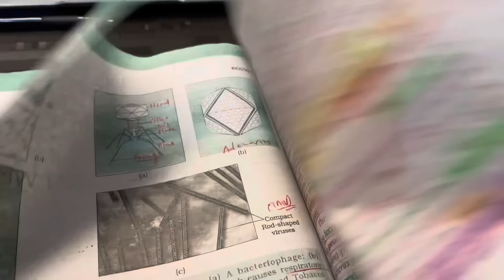HOW I STUDY For LONG HOURS ⏰ || The Art of Long-Hour Studying🌟🚀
Are you struggling to maintain focus during long study sessions? "Dive into 'Unlock the Secret to Marathon Study Sessions: A 4Step Guide,' and transform your study habits! Learn how to study smarter, not harder, with our effective long-hour studying techniques. Boost your brainpower, stay motivated, and focus during extended study sessions. Our video offers expert advice and proven strategies for mastering prolonged concentration and conquering exams. Maximize your study time and revolutionize your learning with our essential skills for long-hour scholars. Tune in to redefine your study game!"

🔴LIVE STUDY WITH ME CHANNEL LINK🔴👇🏻👇🏻

PRODUCTS I USE:

DIGITAL WRITING PAD
COOLING PAD & LAPTOP STAND
TABLE ORGANIZER
PYQ BOOK
CHAIR(for long hours sitting)
STUDY LAMP

that unpridicatble journey, thatunpridicatblejourney